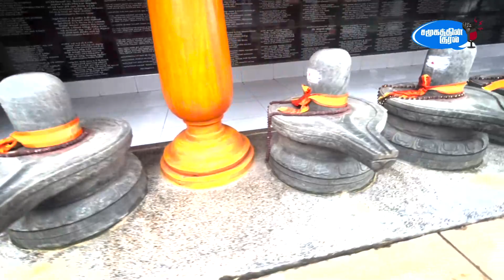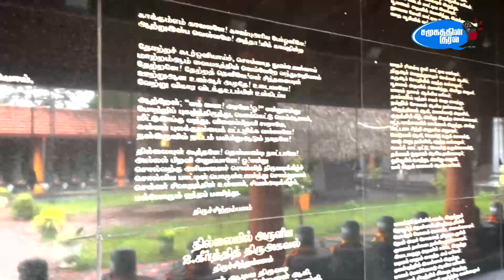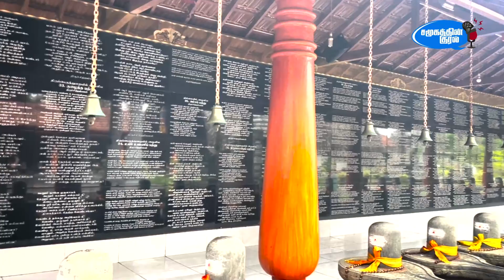திருவாசக அரண்மனை | தமிழின் பெருமைமிகு வரலாறு!